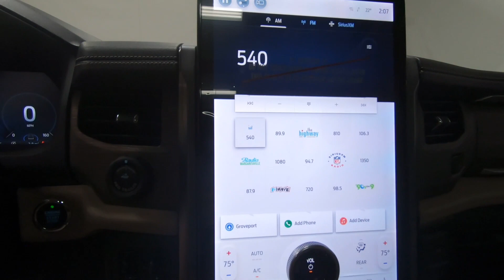New 2024 FORD EXPEDITION MAX Limited SUV For Sale In Columbus, OH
Please visit Ricart Ford to view this New DARK MATTER GRAY METALLIC 2024 FORD EXPEDITION MAX Limited for sale near Columbus, Ohio.

Stock #: FTR1349

Description:
2024 FORD EXPEDITION MAX Limited
New 2024 Ford Expedition Max Suv is For Sale in Columbus, Ohio. This model has a EcoBoost 3.5L V6 GTDi DOHC 24V Twin Turbocharged engine, Automatic transmission, and is finished in Gray paint. Whatever questions you might have about this vehicle, you can be certain that our sales advisors can assist you every step of the way. On top of that, our financing experts are prepared to help you find the lease or finance option that is right for you. Find us at 4255 S Hamilton Road in Groveport, OH 43125, servicing customers throughout Central Ohio.